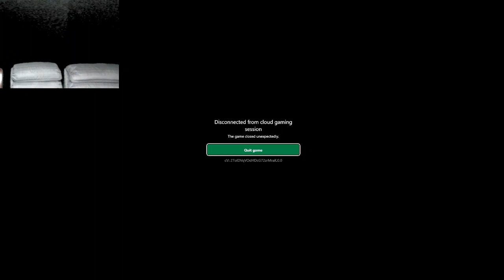Slime Rancher Part 3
Beatrix LeBeau, Slime Rancher 2 plorts Newbucks  collect, raise, feed, and breed slimes